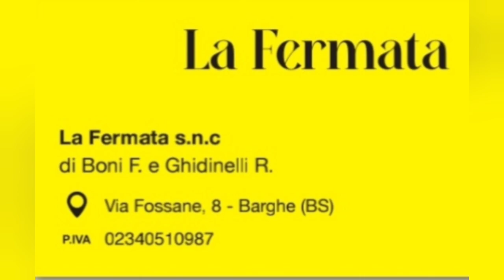il fantasma del tedesco sul lago d'Idro (il suo anatema)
un racconto della seconda guerra mondiale tragico accaduto qui . sul lago e la storia mista leggenda del anatema del tedesco